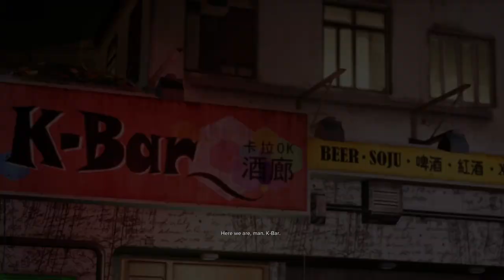SLEEPING DOGS Part 5 ! Walkthrough | ZEUS IS LIVE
Sleeping Dogs is the chines game and best game for fight or martial arts